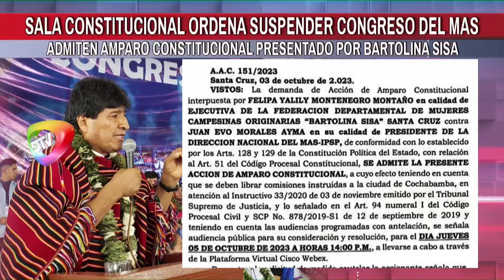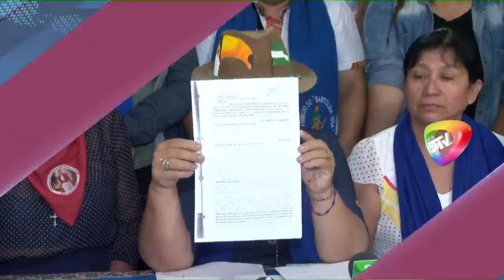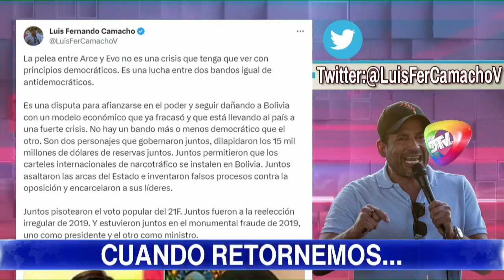"FELIPA MONTENEGRO HIZO ALIANZA CON DERECHA PARA SUSPENDER CONGRESO" NOTICIERO RED DTV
"FELIPA MONTENEGRO HIZO ALIANZA CON DERECHA PARA SUSPENDER CONGRESO"